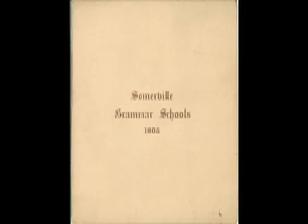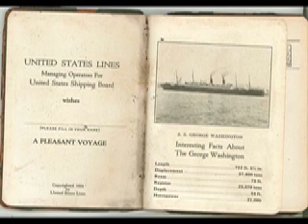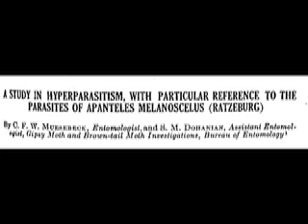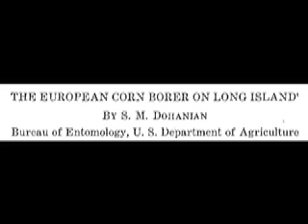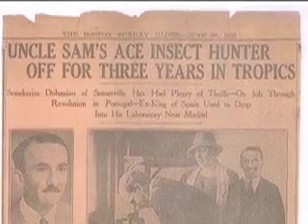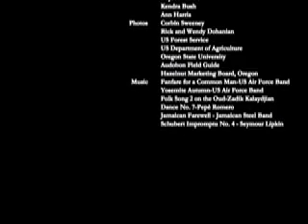Senekerim Dohanian: Uncle Sam's Ace Insect Hunter (NHD Championship version)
Senekerim Dohanian was an entomologist with the USDA from 1915 to 1959. Throughout his career, he was at the forefront of biological control of insect pests. His legacy to science and society has been tremendous. This documentary was researched, written, and produced by Dohanian's 12-year-old great-great-nephew, RH Coulter, who won the National History Day contest for this project on June 18, 2009.